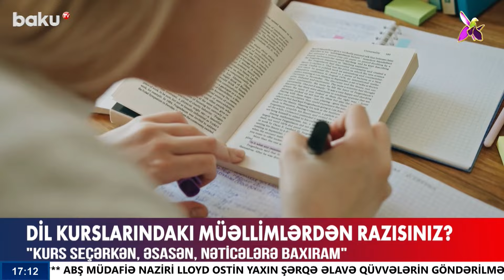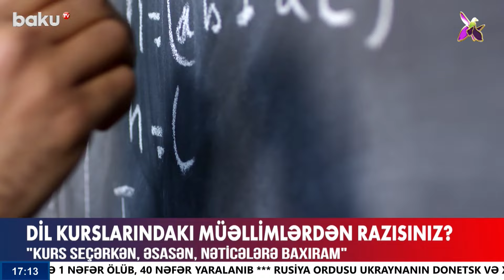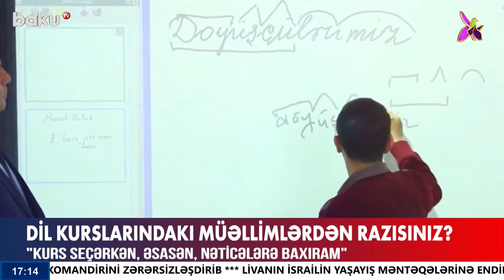Hücum zamanı yaşayış binası uçub | Yaralılar var